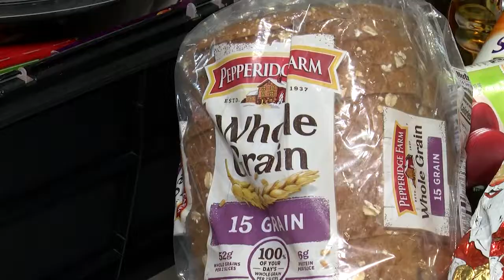Holiday Community Outreach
Community Reach and St. Francis Episcopal church in Potomac Maryland held a holiday giveaway for those in need. Montgomery County Councilmember Andrew Friedson helped out this needy cause.